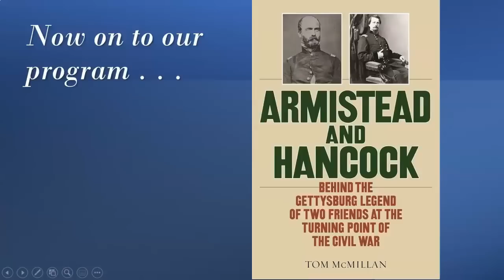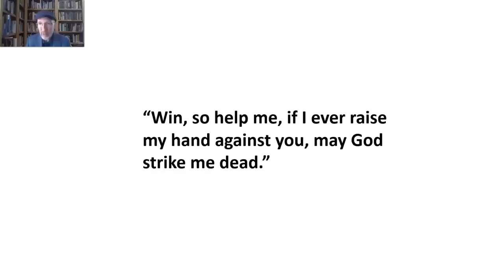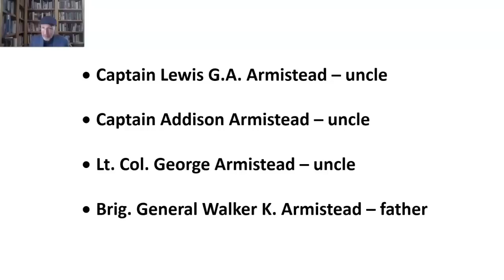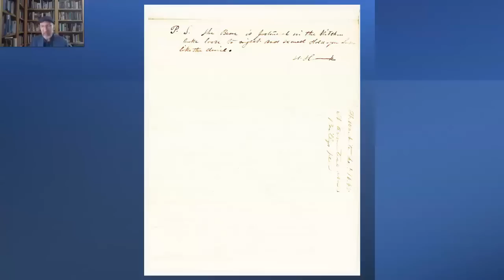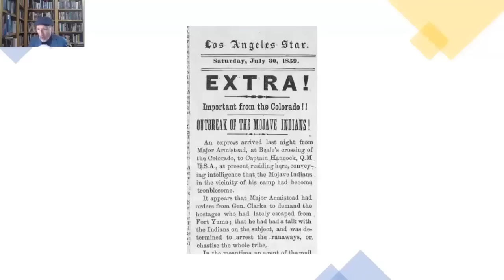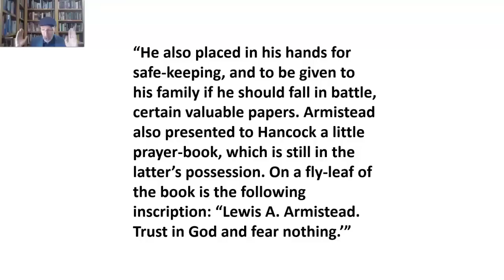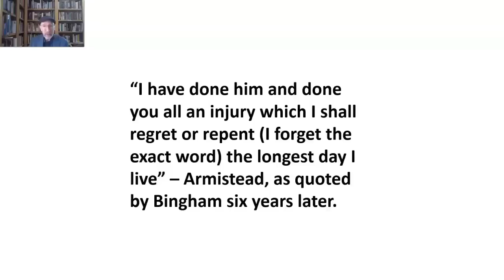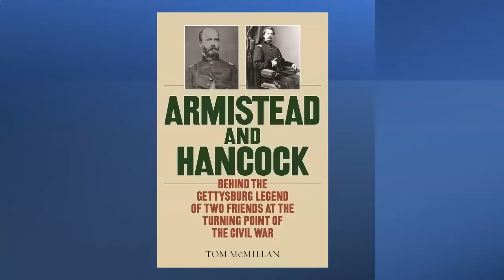Armistead and Hancock: Behind the Gettysburg Legend of Two Friends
In a war of brother versus brother, theirs has become the most famous broken friendship: Union general Winfield Scott Hancock and Confederate general Lewis Armistead. Michael Shaara’s The Killer Angels (1974) and the movie Gettysburg (1993), based on the novel, presented a close friendship sundered by war, but history reveals something different from the legend that holds up Hancock and Armistead as sentimental symbols of a nation torn apart.

In this deeply researched book, Tom McMillan sets the record straight. Even if their relationship wasn’t as close as the legend has it, Hancock and Armistead knew each other well before the Civil War. Armistead was seven years older, but in a small prewar army where everyone seemed to know everyone else, Hancock and Armistead crossed paths at a fort in Indian Territory before the Mexican War and then served together in California, becoming friends—and they emotionally parted ways when the Civil War broke out. Their lives wouldn’t intersect again until Gettysburg, when they faced each other during Pickett’s Charge. Armistead died of his wounds at Gettysburg on July 5, 1863; Hancock went on to be the Democratic nominee for President in 1880, losing to James Garfield.

Part dual biography and part Civil War history, Armistead and Hancock: Behind the Gettysburg Legend clarifies the historic record with new information and fresh perspective, reversing decades of misconceptions about an amazing story of two friends that has defined the Civil War.

This book is available online at Amazon, along with Tom McMillan’s other recent books, Gettysburg Rebels: Five Native Sons Who Came Home to Fight as Confederate Soldiers (2017) and Flight 93:The Story, the Aftermath, and the Legacy of American Courage on 9/11 (2014).